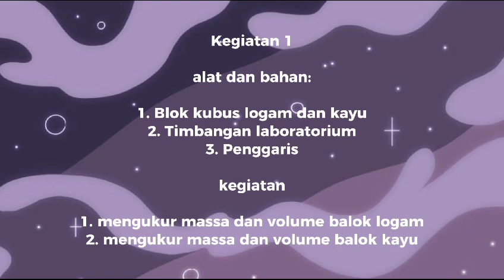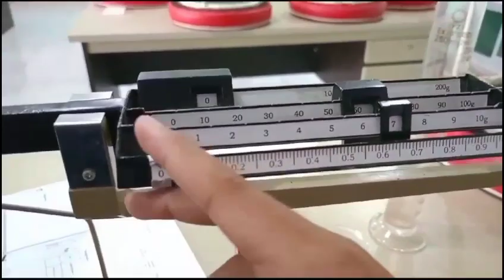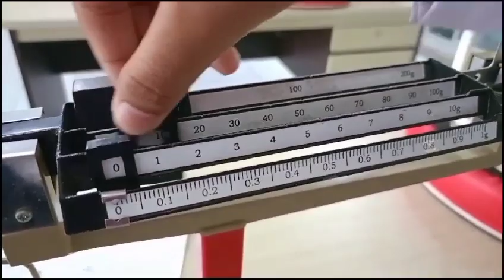Praktikum menghitung masa jenis benda kelas VII D